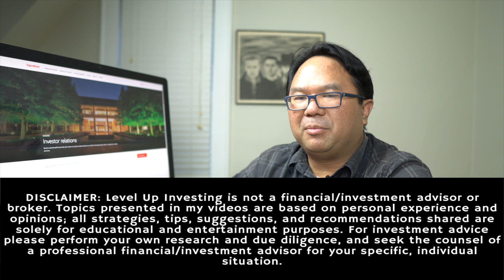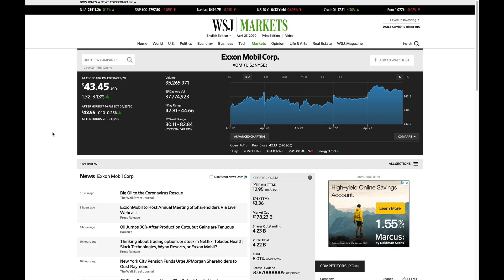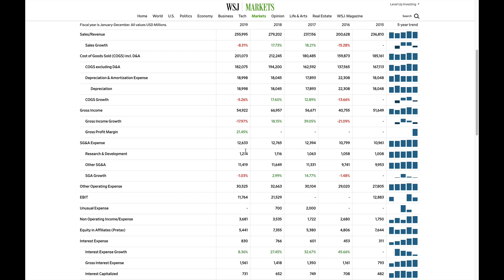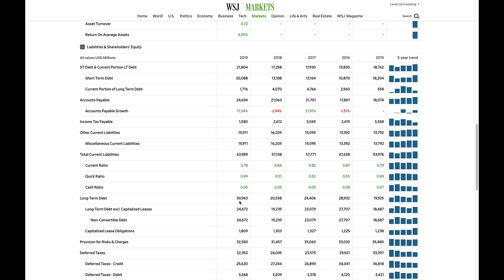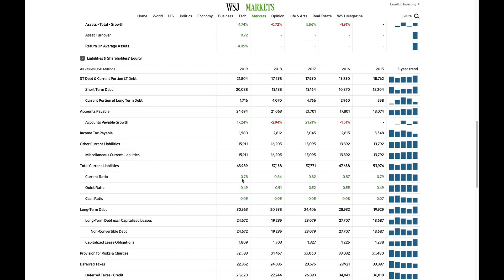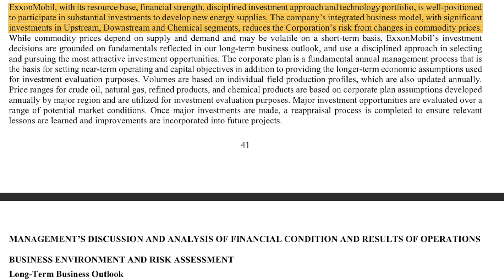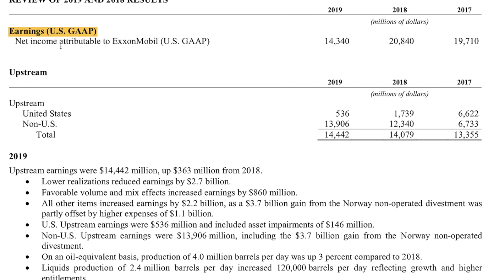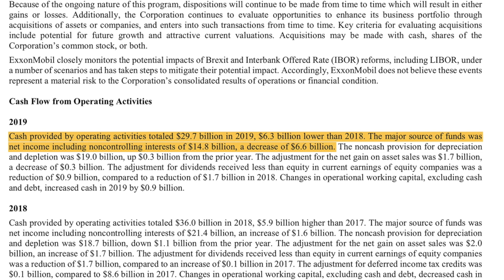My Exxon Mobil (XOM) Strategy | Stock Investing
Lots happening in the energy/oil sector! Lower demand, negative oil prices, lower futures overall, and a possible stimulus for the industry. Result: high volatility. In this video, I go over my strategy with XOM based on the news and financials.